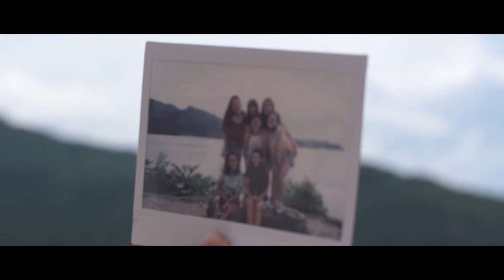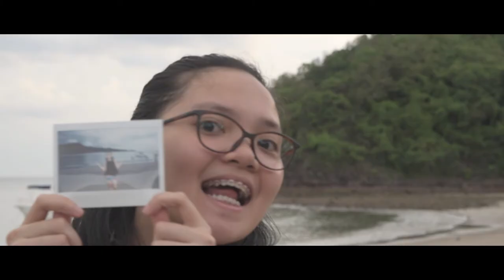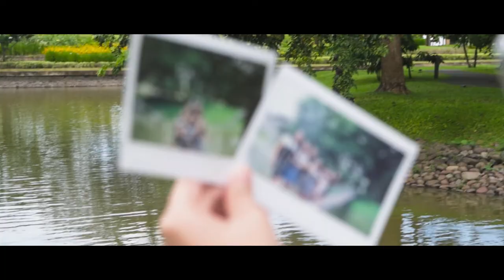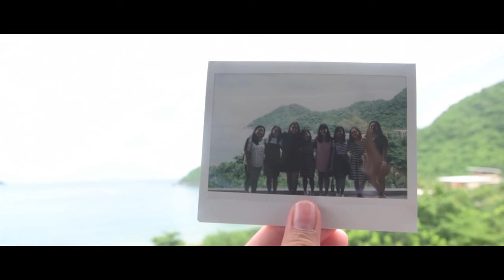7. summer & friends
a short-ish vlog of me and my friends' summer adventure. Big thanks to my friends for literally everything. You mean the world to me.

Also, this video is experimental with the whole cinematic look. I thought I'd make it like that given the laid-back song and the shots I took. ALSO ! wow 1080p video y'all !